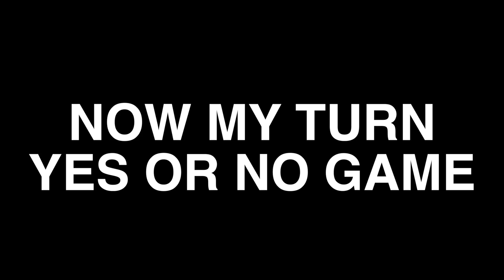BE MAVERICK IN DUBAI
I went to Dubai Mall to see Kris Fade & after that I saw Be Maverick
Got new sim card for free in Dubai by Virgin Mobile